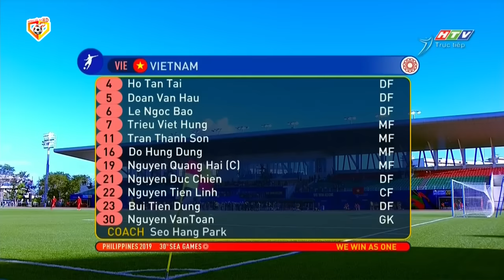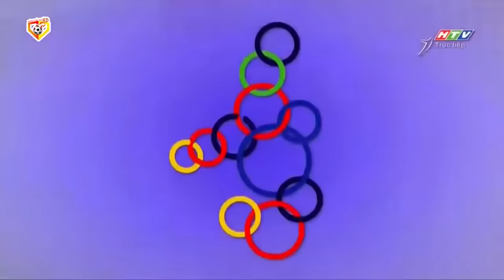🔴Việt Nam - Lào | ĐTVN Sẽ Dễ Dàng Vùi Dập Đội Bóng Láng Giềng, Tạo Đà Bảo Vệ Thành Công Chức Vô Địch